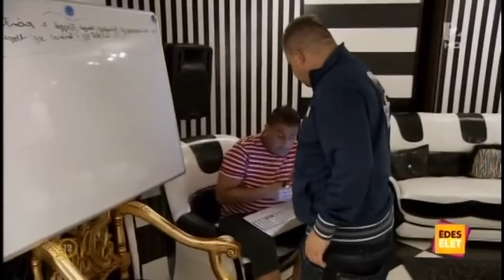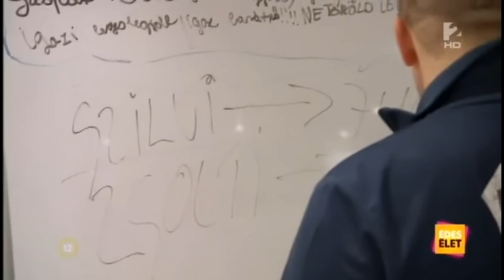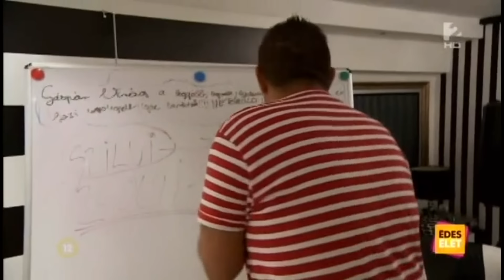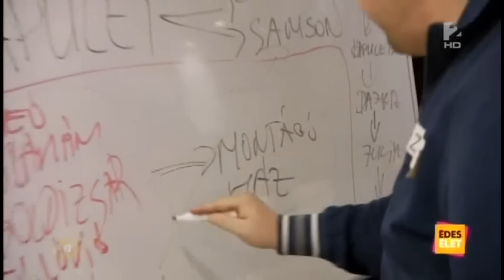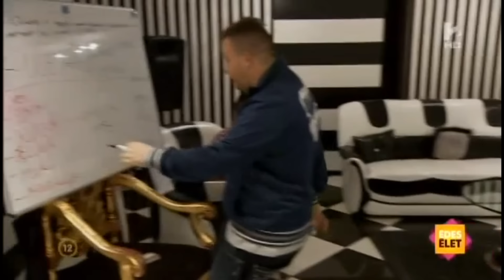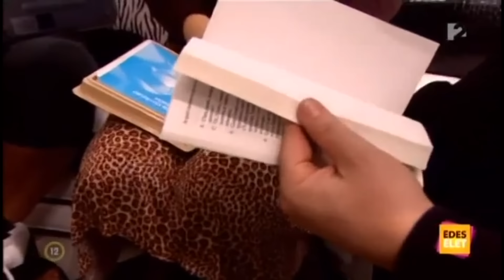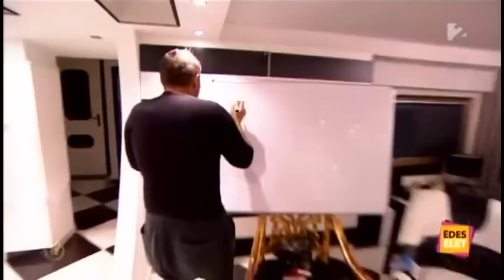Gáspár Győzike élete 15.rész